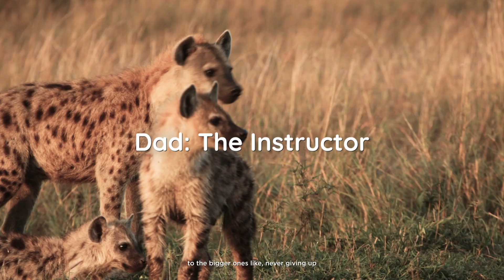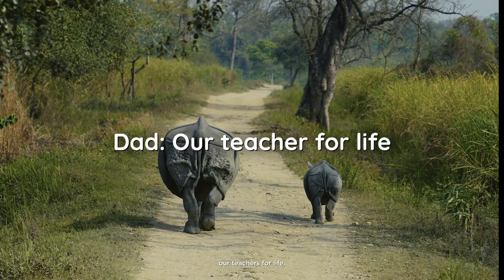TeachersForLife - Happy Father's Day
NEET2024 MedicalEntrance FreeEducation NEETPreparation" Dads are one of a kind. Yet same-same. Here's what we discovered about Dad, our teacher for life.